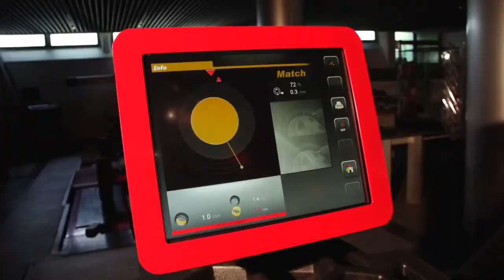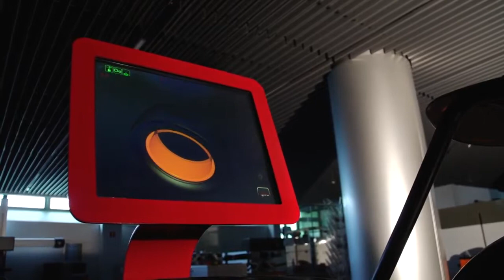CEMB ER90 Wheel Balancer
Immediate no contact balancing machine without need of check-spin
Simply pressing one single touch button and ER90 automatically detects wheel data and after a few seconds gives a clear and accurate indication of exact position to place counterweights (clip-on and/or stick-on weights)